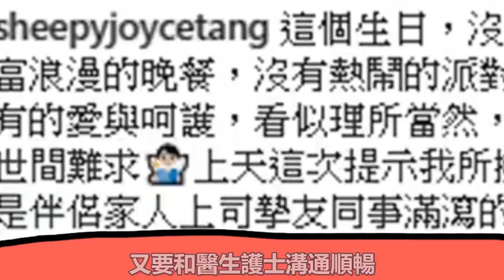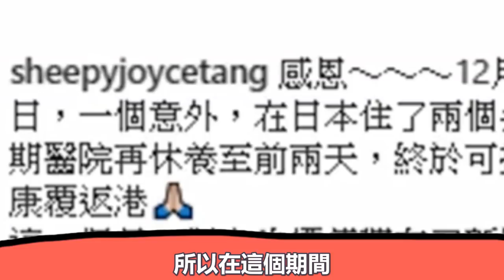滕麗名日本旅遊突然患病住院，富商老公朱建崑私人飛機接回港治療，兩度被渣男狠心拋棄，今患難見真情！ |大嘴娛記|滕麗名 朱建崑#